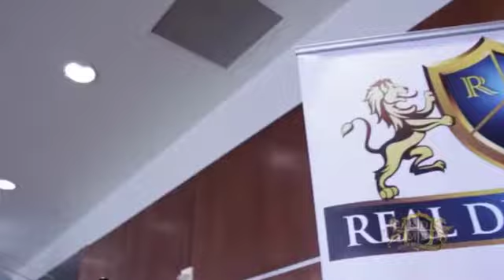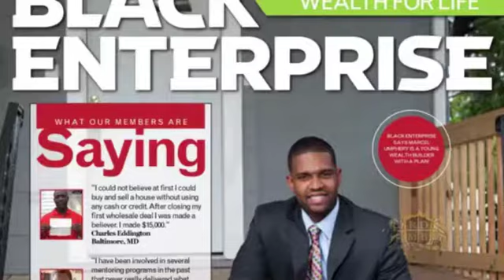Real Deal Meetup Mastermind | learn real estate investing Baltimore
For more FREE content, without the BULL, or BS, you get from all those so called GURU's, check out a true real estate DURU,

What's a duru you may ask?

A DURU is someone who is actually doing real estate investing and not just selling products

That someone is Charles Blair "The Mad Scientist"